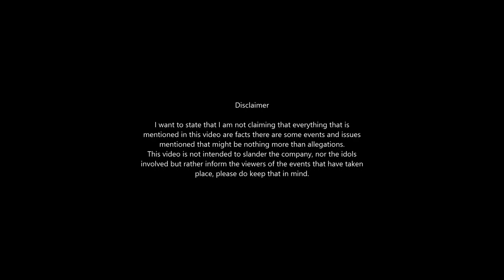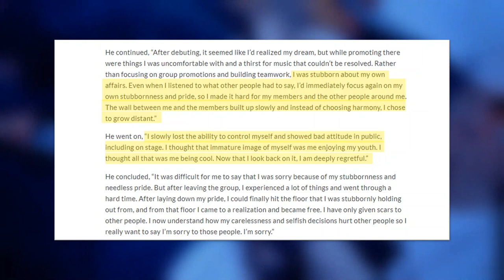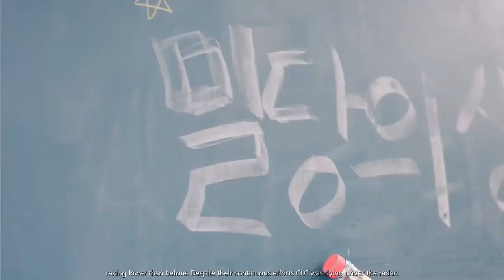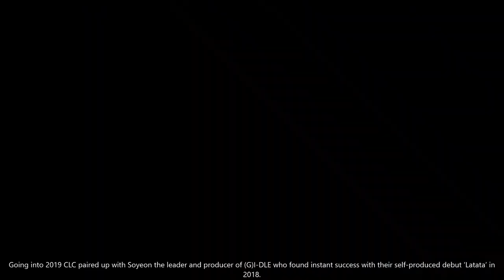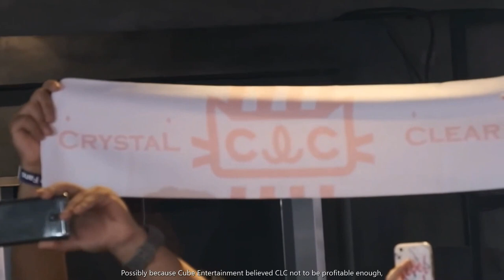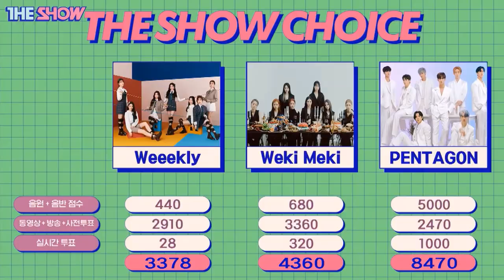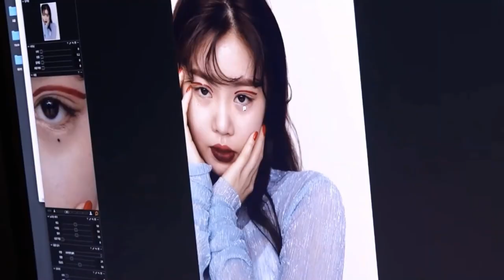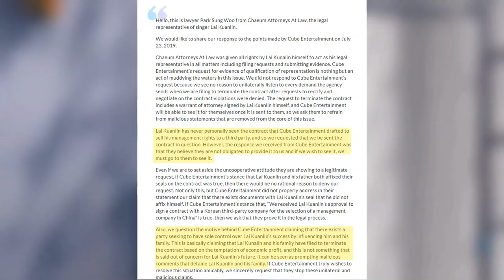The Worst Entertainment Companies Cube Enterainment (Chapter 2. Cube's Negligence)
This is the twelfth episode of a series on my channel called "The worst entertainment companies". In this episode, I will talk about Cube Entertainment I will how Cube Entertainment's favoritism is setting their own artists up for failure. This is a two-part episode. Part 2 will focus on the history and disbandment of BEAST, the negligence of CLC, the lawsuit with ex-Wannaone member Lai Kuanlin as well as how Cube Entertainment's overreliance on self-producing artists is affecting its idols.

TIMESTAMPS
0:00 Intro
2:10 Cube's history
3:10 G.NA's scandal
5:09 BEAST
15:09 BTOB
16:12 CLC
40:40 Pentagon
46:15 (G)I-DLE
1:02:46 Lai Kuanlin's lawsuit
1:06:55 Lightsum's future
1:09:07 Conclusion

FAQ
Why do you use so many Wendy Williams memes?
Because I'm a solo stan.

My channel mostly focusses on discussing issues, opinions, problematic behaviour within the kpop industry/fandoms.
I usually review these issues and give you my own view and opinion on it.

I always love to hear suggestions on video topics that I could possibly discuss.

This video is written, recorded and edited by Chaennie Lisoo
SCOURCES CONSULTED
1) Jang Hyunseung apologizes for behavior via Soomi

3) Co-founder Hong Seung Sung leaves Cube Entertainment via Soompi

AUDIO USED
Intro

Transitions
Written In The Stars by Wendy Feat. John Legend

Background music
I Gave You A Flower by Le Gang
Magic by Le Gang
It Meant Everything To Me by Le Gang
VIDEO'S USED
1) What happened to 4MINUTE members after disbandment? (2020 update ver) Retrieved from Best of 4MINUTE